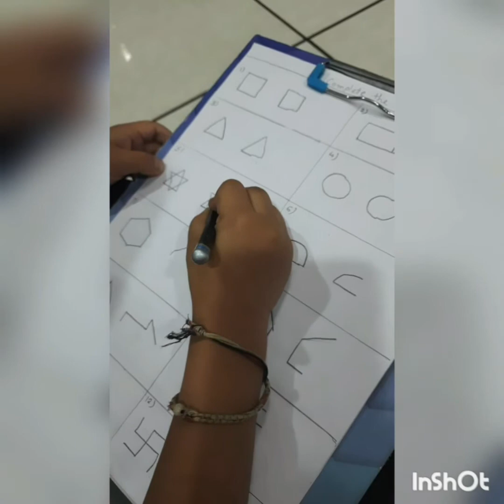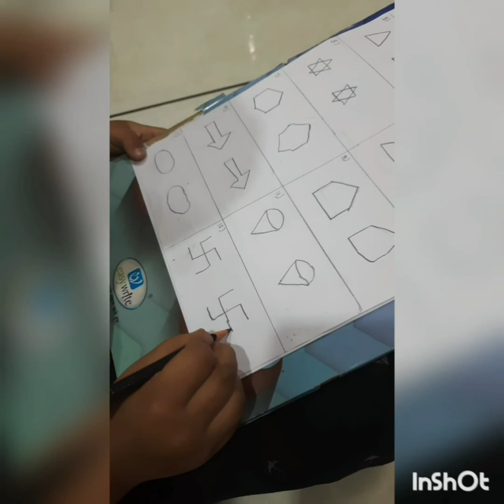Complete the shapes.......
kids fun#
kids learning#
play & learn#